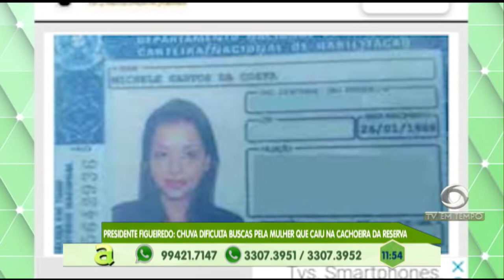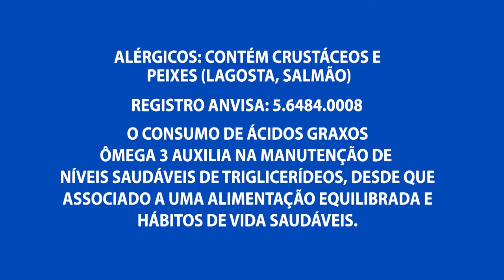MENU SAUDÁVEL: Aprenda a fazer uma omelete de grão de bico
03º BLOCO AGORA 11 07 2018 -  MENU SAUDÁVEL: Aprenda a fazer uma omelete de grão de bico